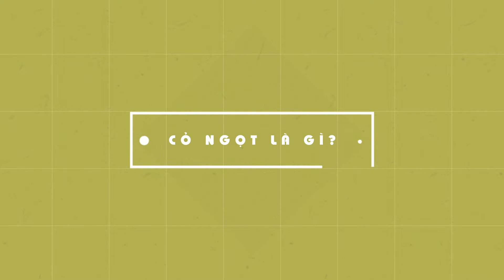Công dụng của cỏ ngọt khô phòng bệnh gì?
Cỏ ngọt, một loại cây bụi lâu năm có nguồn gốc từ Nam Mỹ, không giống như hình ảnh truyền thống về cỏ, với chiều cao lên đến 30cm và lá dài khoảng 2,5cm, mang một hương thơm đặc trưng. Cỏ ngọt được biết đến với khả năng cung cấp chất ngọt tự nhiên, phản ánh đúng tên gọi của nó. Chất ngọt trong cỏ ngọt có hàm lượng calo thấp và ngọt hơn khoảng 300 lần so với sacarose.

Ngoài ra, cỏ ngọt còn được cho là có hoạt tính chống oxy hóa, kháng khuẩn và kháng nấm. Với nhu cầu ngày càng tăng về thực phẩm thảo dược, cỏ ngọt có tiềm năng lớn trong lĩnh vực nông nghiệp. Phân tích gần đây cho thấy cỏ ngọt cũng chứa axit folic, vitamin C và hầu hết các loại axit amin tốt cho sức khỏe.

Cỏ ngọt có những tác dụng sau:
1. Hỗ trợ phòng bệnh tiểu đường: Chất ngọt tự nhiên trong cỏ ngọt không đóng góp calo hoặc carbohydrate vào chế độ ăn hàng ngày và không ảnh hưởng đến phản ứng insulin và đường huyết. Điều này có ý nghĩa lớn đối với những người mắc bệnh tiểu đường.
2. Hỗ trợ kiểm soát cân nặng: Cỏ ngọt có thể thay thế đường trong chế độ ăn kiêng để kiểm soát cân nặng vì ít calo và không chứa đường.
3. Giảm nguy cơ ung thư tuyến tụy: Cỏ ngọt chứa nhiều chất chống oxy hóa, giúp giảm nguy cơ ung thư tuyến tụy.
4. Giảm huyết áp: Các chiết xuất từ cỏ ngọt giúp giãn mạch máu và có thể giảm huyết áp.

Cách sử dụng cỏ ngọt hiệu quả bao gồm:
• Sử dụng lá cỏ ngọt phơi khô để đun nước uống hàng ngày để hỗ trợ điều trị bệnh tiểu đường hoặc kiểm soát cân nặng.
• Kết hợp cỏ ngọt với các vị thảo dược khác để làm nước súc miệng hoặc nước uống giải nhiệt.
• Sử dụng cỏ ngọt tươi để chăm sóc răng miệng bằng cách súc miệng hoặc gặm.